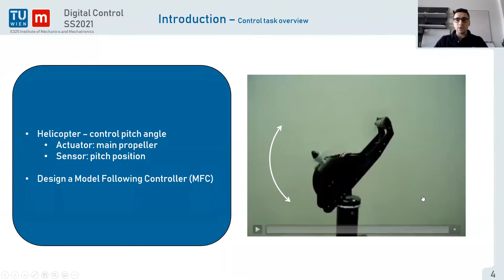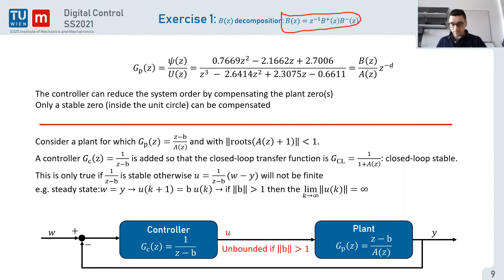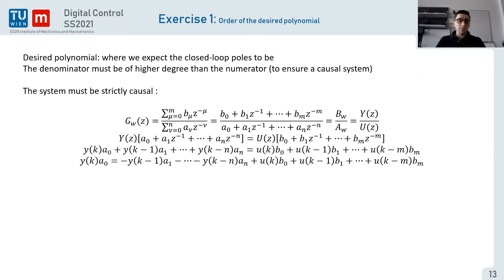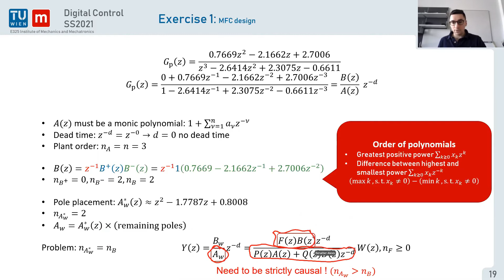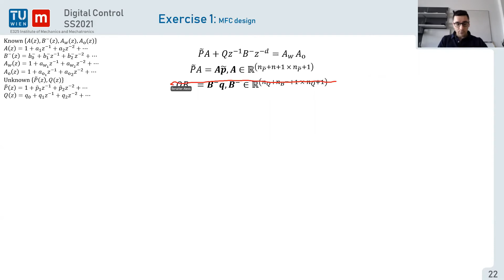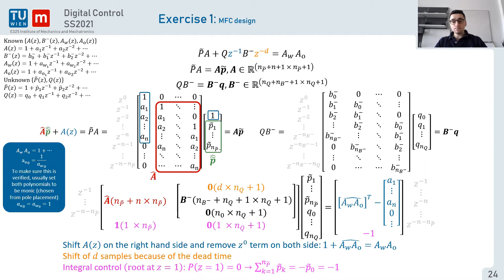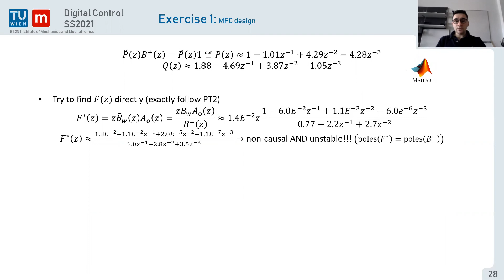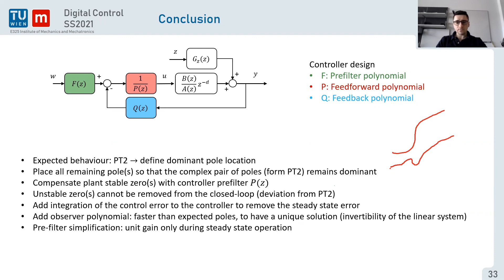Digital Control: Exercise Session 6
Digital Control (SS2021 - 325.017) Exercise Session 6
Content: Model following control, discrete-time causality, non-minimal phase characteristic behaviour.

Speaker:
BENAITIER Alexis, Projektass. MSc.
With the help of:
DU Zhang Peng, Univ.Ass. Dipl.-Ing. BSc

00:00:00 Introduction
00:04:23 Exercise 1
01:27:49 Question - exercise 1
01:30:53 Conclusion